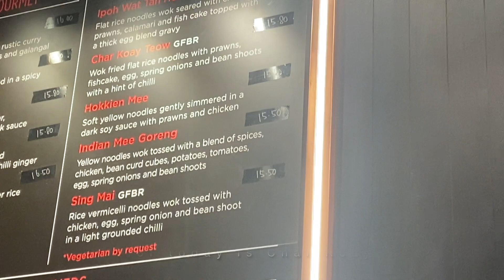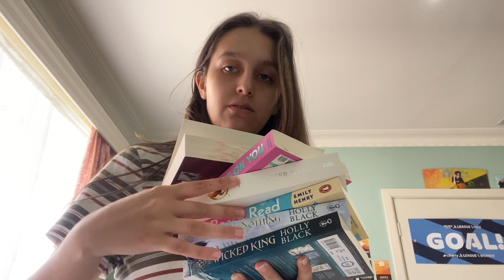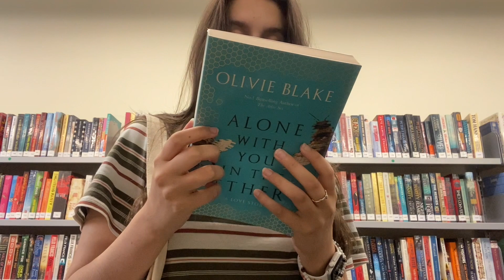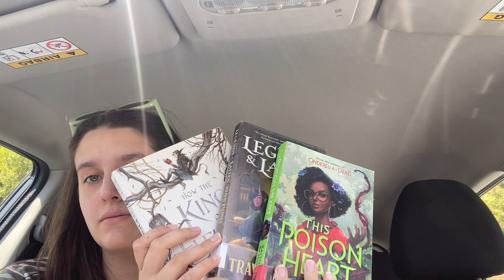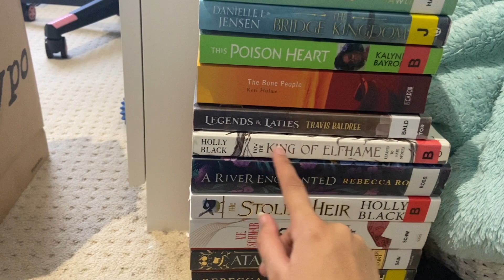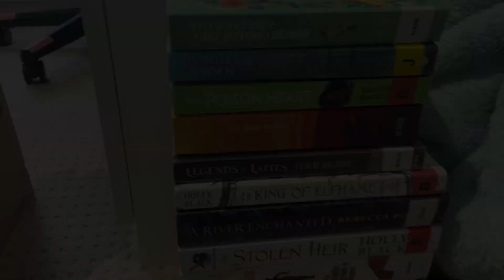summer school vlog || run errands with me and go to summer school with me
Hello ! New year, new me and we are starting off strong with some fun errands and attending summer school at university